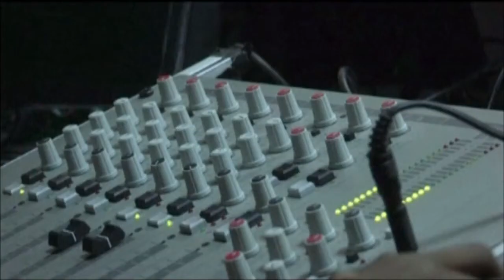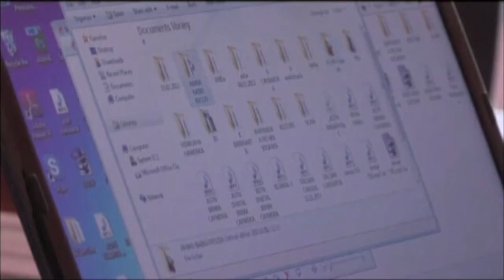Đài phát thanh nữ giới đầu tiên ở Somali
Đài phát thanh Aman Radio vừa mới được thành lập tại Mogadishu, Somali. Đây là đài phát thanh đầu tiên tại nước này được vận hành toàn bộ bởi phụ nữ, với mục đích trao quyền nhiều hơn cho nữ giới tại quốc gia xung đột không ngừng suốt 2 thập kỷ qua.